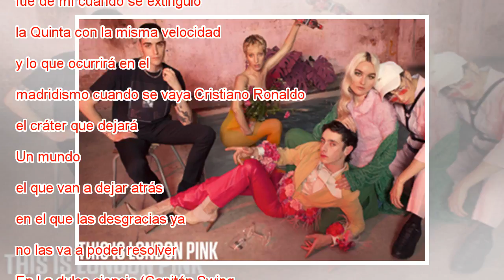Los viejos y acabados nos saludan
Iniesta regatea a David Soria y marca en la final. GTRESONLINE La primera vez que me sentí viejo fue cuando debutó Raúl en el Madrid. Él tenía sólo un año más que yo, había salido titular en Zaragoza y yo a la misma hora pedía monedas en una sesión d...